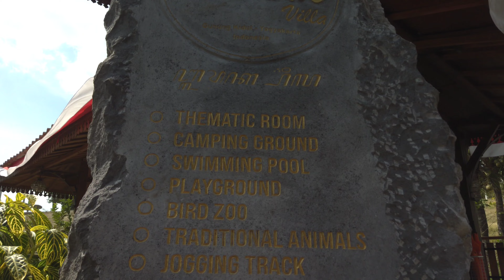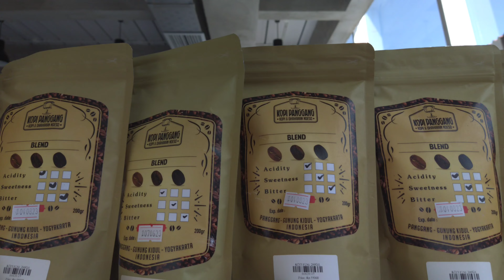KOPI PANGGANG ⚫ TRAVEL JOGJA ⚫ ADA LENGKAP DISINI ISTIRAHAT DI ATAS GUNUNG KIDUL